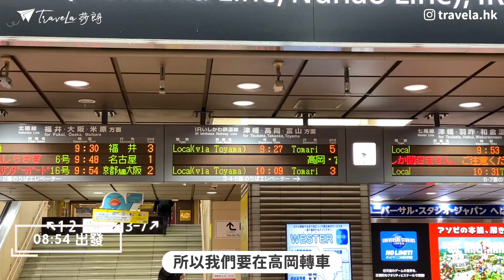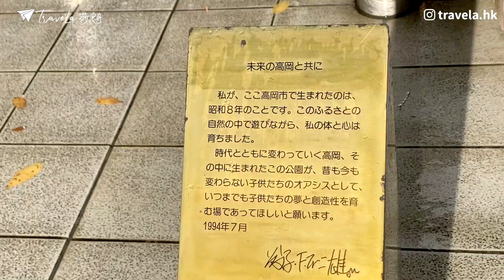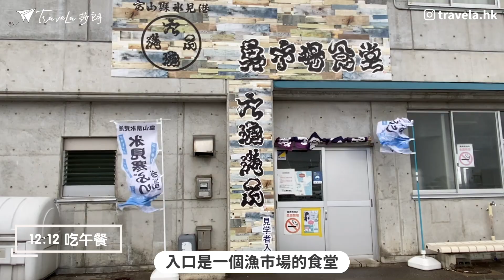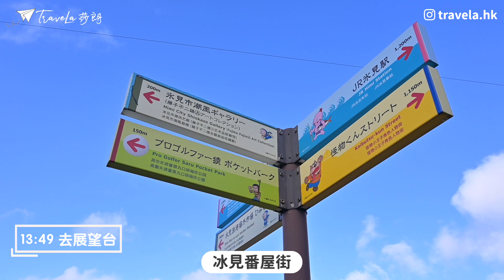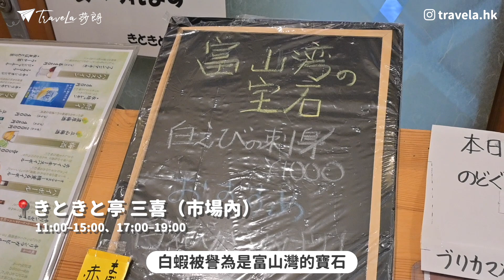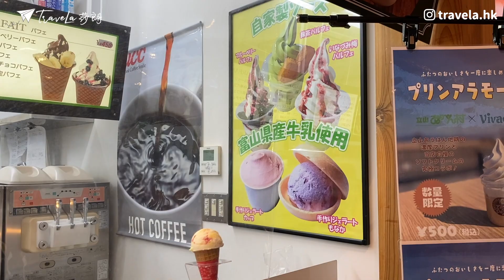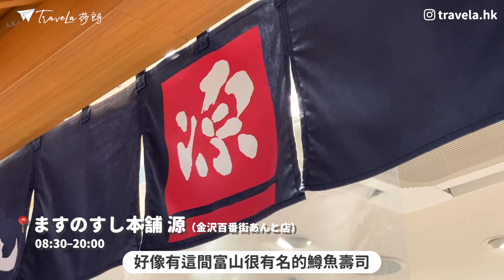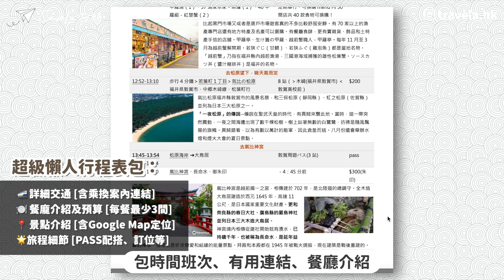【日本中部】EP7金澤-高岡-冰見：魚市場必試珍貴美食！冰見番屋街．金澤百番街好好買！多啦A夢故鄉－高岡｜詳細景點交通｜雨晴海岸｜最新北陸觀光列車｜富山景點｜北陸美食｜日本自由行｜日本北陸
冰見 日本中部 日本自由行 由金澤出發到冰見是近郊旅行路線之一，富山縣美食眾多，海產尤其豐富，今集帶大家吃盡冬季限定美味－冰見寒鰤！還有兩大寶石：白蝦、赤西貝和冰見牛。必到雨晴海岸拍攝原來很視乎運氣？推介近年北陸最具人氣的海景觀光列車、冰見打卡位！還有超好買超多餐廳的冰見番屋街！回到金澤必去雲集北陸手信的車站手信街，這裡的手信比起其他地方有什麼特別之處？推介一富山名物－鱒魚壽司和車站美食－白蝦Soba！

00:00 日本中部北陸富山行程預告
00:22 高岡站多啦A夢打卡位
03:53 冰見雨晴海岸、交通
06:46 魚市場食堂－冰見寒鰤
11:06 冰見人氣打卡位
12:41 好買好食－冰見番屋街
19:31 金澤必去手信街
21:42 金澤車站美食
22:56 莎朗行程感受
24:27 下集預告

【金澤行程資訊】
📍富岡屋
    富山県高岡市下関町6-1 クルン高岡 2F
    09:00–19:00

📍ドラえもんポスト （多啦A夢郵箱）
    高岡駅交通広場 (待合室)高岡駅地面候車室

📍ドラえもんの散歩道
      ウイングウイング高岡外

📍氷見漁港2F 魚市場食堂
     富山県氷見市比美町435
     06:00－15:00

📍比美乃江公園 展望台
     富山県氷見市北大町２５−4

     06:00－15:00

📍氷見漁港場外市場 ひみ番屋街
     富山県氷見市北大町２５−5
     08:30–18:00

📍きときと亭 三喜（市場內）
      11:00–15:00、17:00–19:00

📍極BanGyu（市場內）
     10:30–16:00

📍ますのすし本舗 源（金沢百番街あんと店）
     08:30–20:00

📍金沢百番街あんと (金澤站あんと口)
     08:30–20:00📍富岡屋
       09:00–19:00

🪖頭盔：個人口味．食物評價以當日味道為準．非專業食家．不喜勿插